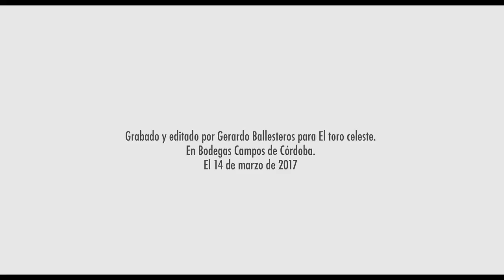ETC. José Infante presenta la Antología de Pablo García Baena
José Infante presenta la Antología de Pablo García Baena.